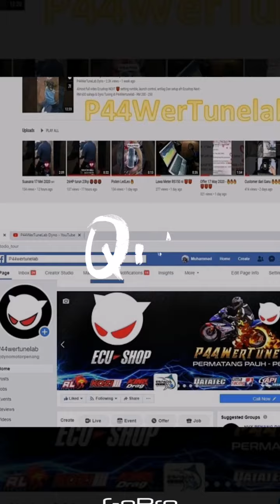DIY Cam Racing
Tutorial Pemasangan Camshaft Y15zr